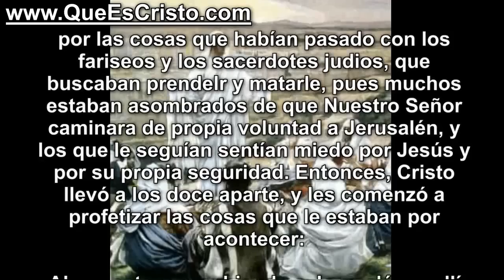Evangelio San Marcos Cristo Jesus en Biblia|Parabola TV Jesus Cristo "San Marcos" 46 HD Historia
Cristo en Evangelio de San Marcos 10:32 LEIDO de la Nueva Biblia Oficial Internacional ACTUALIZADA 2011. La historia de Cristo Jesus leida en HD Video con imagenes de Jesucristo para ayudar a las personas que tienen problemas de vista, que no saben leer o que tienen pereza para hacerlo, y así acercarles la palabra de Nuestro Señor Jesus Cristo Hijo de Dios, tal y como quedó escrita la Historia de Cristo en los Evangelios de la Sagrada Biblia.

Evangelio Según San Marcos 10:32. Jesús anuncia su muerte y victoria

Iban por el camino subiendo a Jerusalén, y Jesús iba caminando delante de ellos. Pero por las cosas que habían pasado con los fariseos y los sacerdotes judios, que buscaban prendelr y matarle, pues muchos estaban asombrados de que Nuestro Señor caminara de propia voluntad a Jerusalén, y los que le seguían sentían miedo por Jesús y por su propia seguridad. Entonces, Cristo llevó a los doce aparte, y les comenzó a profetizar las cosas que le estaban por acontecer:

-Ahora estamos subiendo a Jerusalén, y allí, se cumplirán las profecías milenarias que dicen que el Mesías será entregado a los principales sacerdotes judios y a los escribas. Ellos le contarán entre los delincuentes de la tierra, le declararán culpable y le condenarán a muerte. Después le entregarán a los romanos, quienes se burlarán de él, le escupirán, le azotarán y finalmente matarán; pero después de tres días Dios lo resucitará.

Download FREE Book of Biblia online in es with all HD Movie to watch of youtube and Cristo photo
Descarga GRATIS el Libro de la Biblia en español de mi web blog con todos los HD video de youtube, película y imagenes de Jesus
"Cristo"

Sacerdote Dr. Guillermo Cruz - Ministro de Dios
Doctor en Estudios Biblicos
Mexico City - 6 Septiembre 2011

recordar poner aqui mail google o hotmail del 2010

juegos 100% Jesús:
recordar poner aqui url a game de cristo